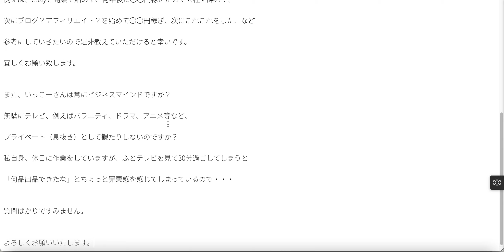【フリーランス】になりたい、月100万稼ぎたい。そんなマインド系を22分話しました